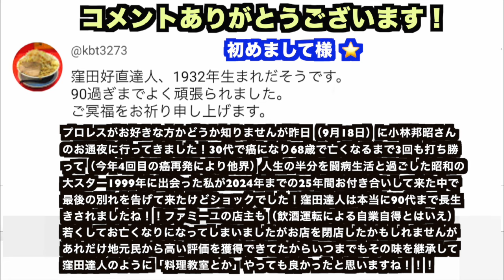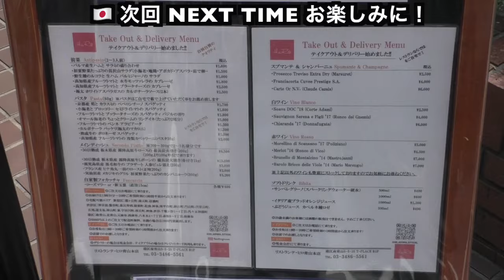【独占スクープ！】【愛の貧乏脱出大作戦】【飲酒運転】ファミーユの店主は夜中に一時不停止により国道17号線でトラックに跳ねられて死亡！埼玉県本庄市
いつもご視聴頂き恐縮です！【プロレス王子・クライムハンターミツモトの独占スクープ「恐縮です」〜愛の貧乏脱出大作戦&凶悪犯罪事件〜】チャンネルは、【愛の貧乏脱出大作戦】という1998年4月〜2002年9月まで4年半に渡り毎週月曜日の21:00台にテレビ東京系列で地上波放送されてた番組の その後を追って 当時は15%〜20%の高視聴率を獲得した人気番組だった事から2002年9月でレギュラー放送終了後に当時 同番組に出演した店主や達人やお店の状況など その後どうなってるのか？と気になってる当時 番組を見ていた日本全国の多くの視聴者にお伝えする趣旨の撮影を行っています！

◆反響
実際に あの番組に出演されたお店は まだ残ってるお店もあり、貧乏店として出演されたお店にも達人店として出演されたお店にも このチャンネルを見た多くの方が実際に「ミツモトのYouTubeを見た！」と言って来店されるお客様が大勢いてお店の店主や達人からも 効果報告を頂いていて番組を見ていた20年〜25年前の方が懐かし気に来られる他、当時、まだ生まれてない、もしくは番組を見た事がない方も来られてて新たなお客さんを獲得できたなど貢献に繋がってるが伺えております（愛の貧乏脱出大作戦を知らない方は是非、一度 ネットで検索してWikipediaをご覧になってみると番組の内容が掲載されてあります為、見た事のない方や知らない方はWikipediaを見て調べて頂くこともおすすめします）。お店に行かれた方は本当にご来店ありがとうございます！

YouTube収録日：2020年（令和2年）02月17日（月曜日）
YouTube公開日：2024年（令和6年）09月20日（金曜日）
YouTube収録店：ファミーユ（埼玉県本庄市）※店舗は閉店
YouTube出演者：達人： なし   貧乏名：なし

番組名：愛の貧乏脱出大作戦
ＴＶ局：テレビ東京系列
放送日：西暦1999年（平成11年）11月29日（月曜日）
放送回：第143回
出演者：司会：みのもんた　ゲスト：①五十嵐めぐみ②有賀さつき③目黒祐樹
達人店：店名：リストランテ・ヒロ
達人名：山田宏巳（やまだ ひろみ）
貧乏店：店名：ファミーユ（埼玉県本庄市）※店舗は閉店
貧乏名：当麻（とうま）
参考文献：
愛の貧乏脱出大作戦：テレビ東京
愛の貧乏脱出大作戦 達人たちの「教え」 | テレビ東京編 | 書籍 | PHP研究所
愛の貧乏脱出大作戦 非公式応援ページ

埼玉県本庄市にあった地元に愛された名店は既に閉店していましたが1999年11月に みのもんたさん司会のテレビ東京系列【愛の貧乏脱出大作戦】で地上波放送された 。妻と離婚して4人の子供を持つ父子家庭である【大家族貧乏店】として店主とお店の再建の為東京・表参道（南青山）の「リストランテヒロ」の山田宏巳さんが達人となってパスタの修行に挑みペペロンチーノを極め再オープンした！

しかし 区画工事によって移転して数年後に閉店後に店主が亡くなった。地元民の話しだと評判は凄く良かっただけに残念だった。そして今回は実際に そのお店で働きながら店主と交際していた女性を直撃する事に成功した！

その方の話しだと とんでもない事実が発覚した！！